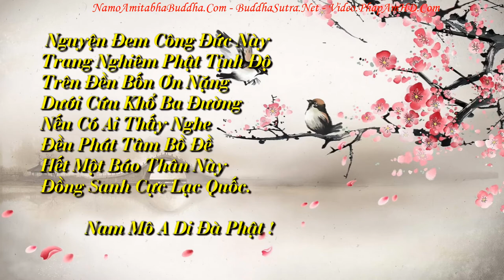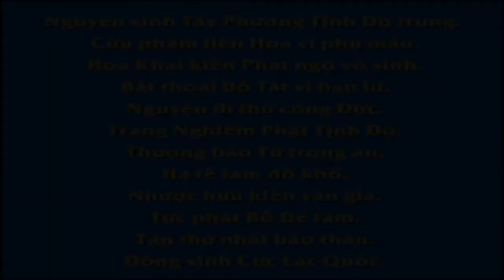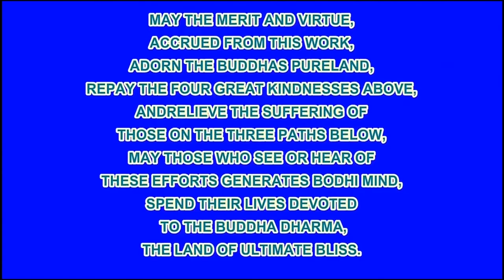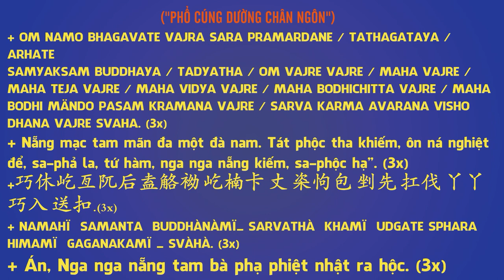Chuyên Ðề Số 61 Tôi Chỉ Tin Tưởng Một Câu A Di Đà Phật, Pháp Âm HD